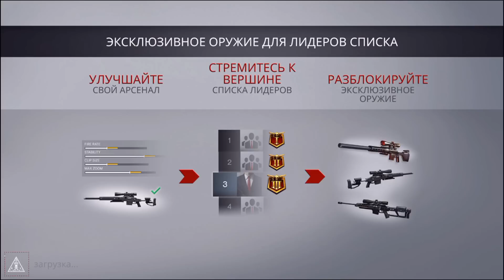Hitman: Sniper - Новый Год (Обновка) iOS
Hitman: Sniper - обзор игры для iOS
Агент 47 в роли снайпера, поиграем?